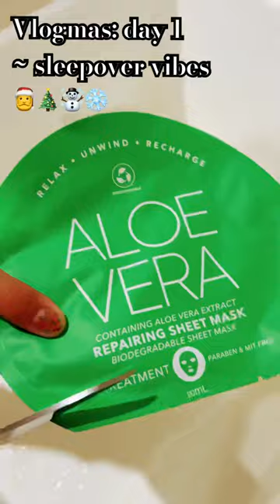Vlogmas day 1 (24 days to go!)